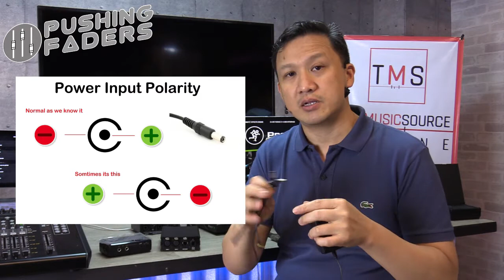About Power Adapter Polarity